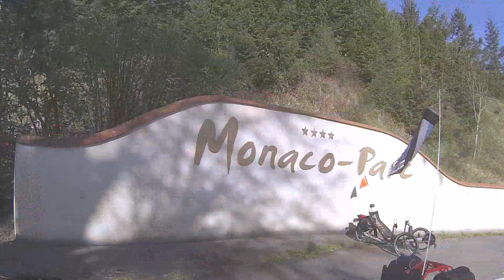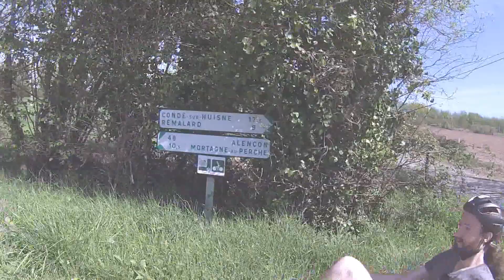VELORIZON NORMANDIE BAMBINO DU DIMANCHE 17 AVRIL 2022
Vélorizon Normandie rassemblement de vélos couchés organisé par l'Association Française de Vélo couché à Pâques 2022